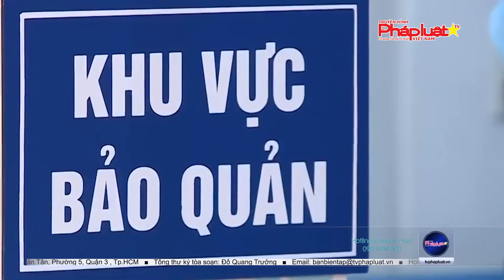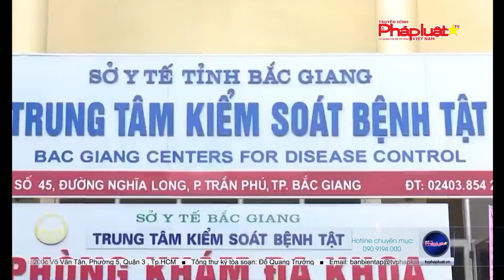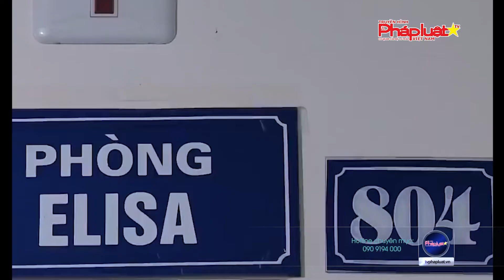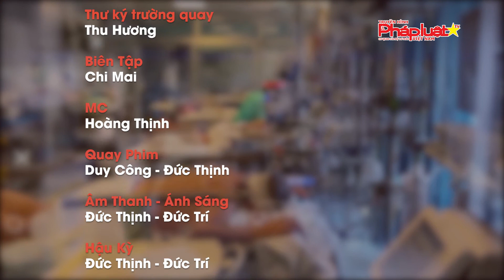BẢN TIN PHÒNG CHỐNG COVID-19: Tiếp sức công tác Chủ động tấn công dịch COVID-19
Bản tin hôm nay có những nội dung đáng chú ý sau đây:
- Trung tâm Kiểm soát bệnh tật (CDC) tỉnh Hà Nam: Trắng đêm trên mặt trận phòng chống dịch covid-19.
- Tiếp sức công tác Chủ động tấn công dịch COVID-19
- Tâm huyết với sản phẩm thảo dược nâng cao hệ miễn dịch phòng chống Covid-19
Tòa soạn: Số 42/29, Nguyễn Chí Thanh, Ngọc Khánh, Ba Đình, TP.Hà Nội
Phía nam: 200c Võ Văn Tần, Phường 5, Quận 3, TP.HCM
Tổng thư ký tòa soạn: Đỗ Quang Trưởng
Hotline Phía Nam: 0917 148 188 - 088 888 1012